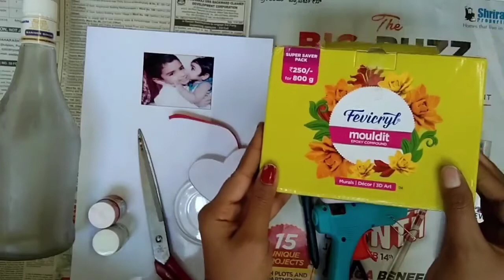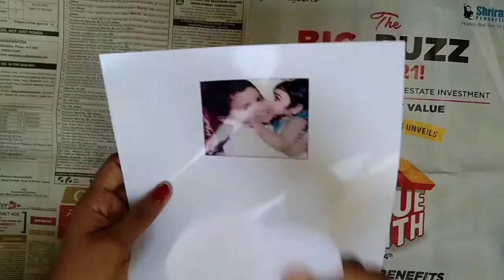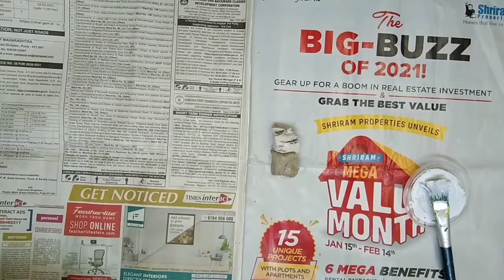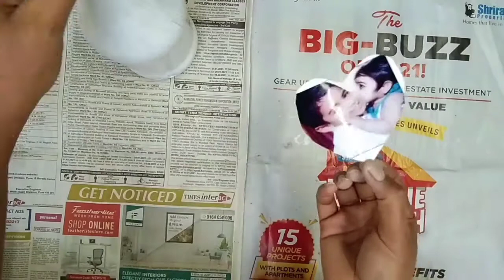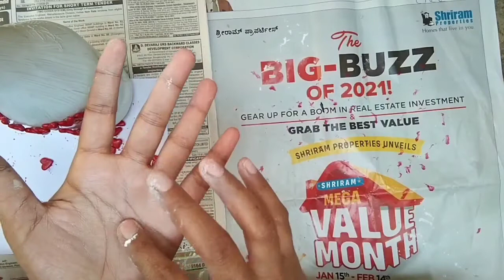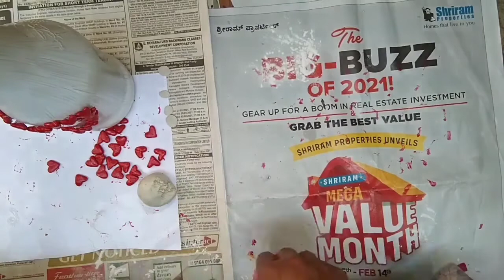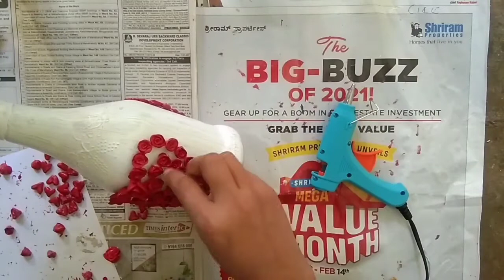Valentines day special beautiful and cute gift/DIY special gift/Anniversary gift/❤️easy bottle art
Hi friends
In this video how to make valentine's day special gift for your loving once. It is very easy to make and it's  look so cute and beautiful.